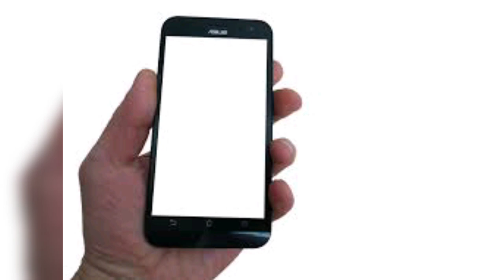Bottle art with metal powder